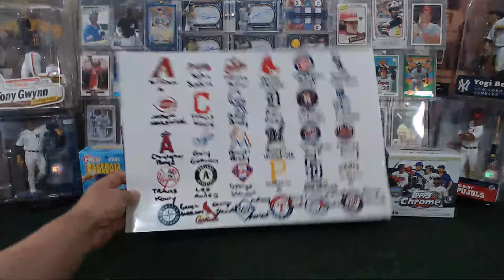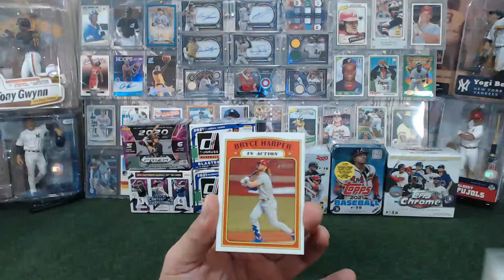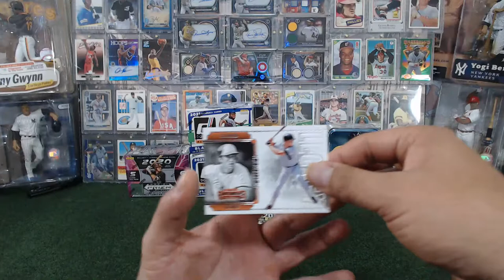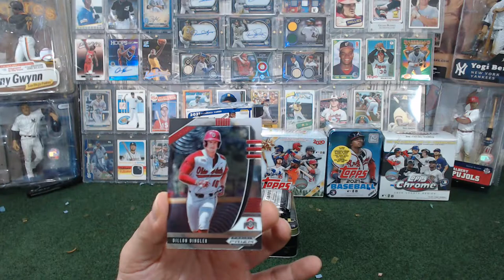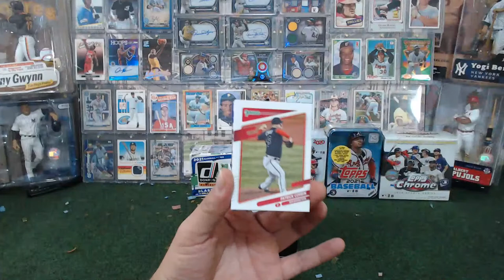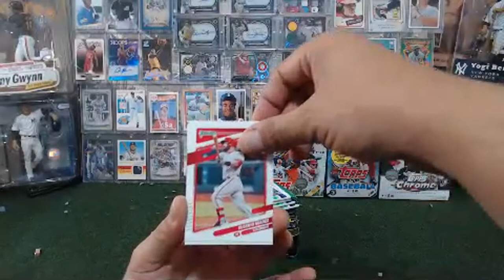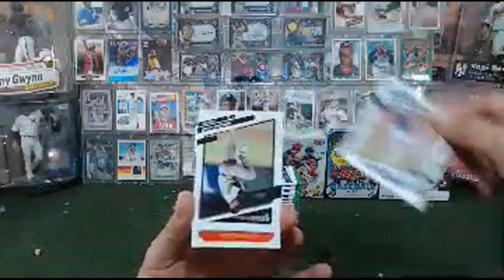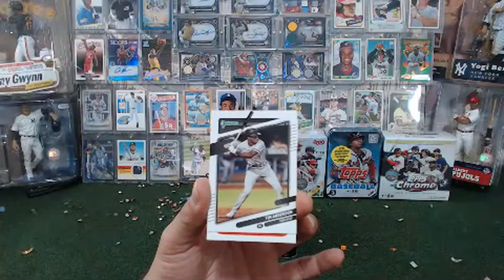MLB MIXER BREAK SUNDAY 4/18/21 EBAY